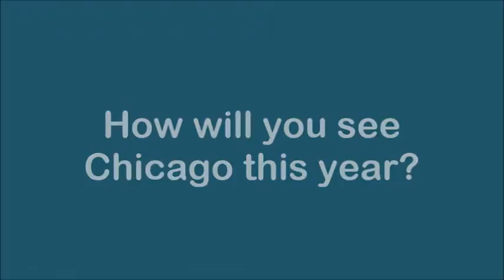Inside Chicago Walking Tours: Best Architecture Tours in Chicago!